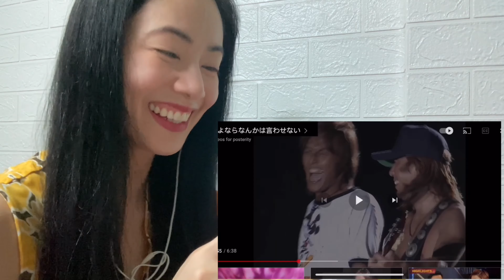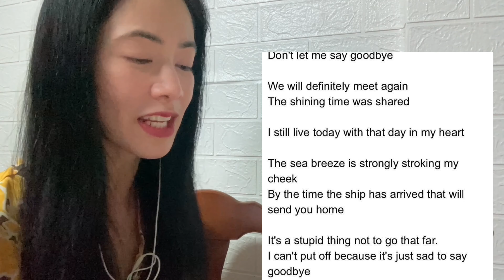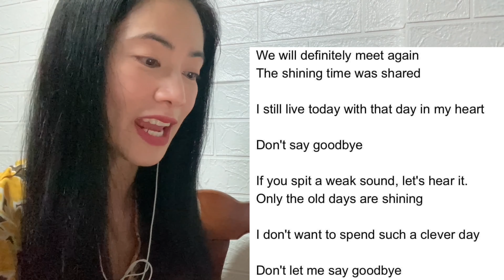B’z さよならなんかは言わせない Sayonara Nanka wa Iwasenai - reaction video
This is a reaction video to B’z さよならなんかは言わせない
I Can’t Say Goodbye
(Sayonara nanka wa iwasenai)